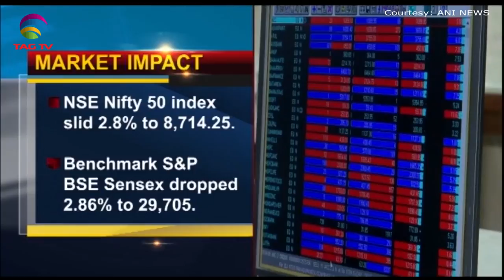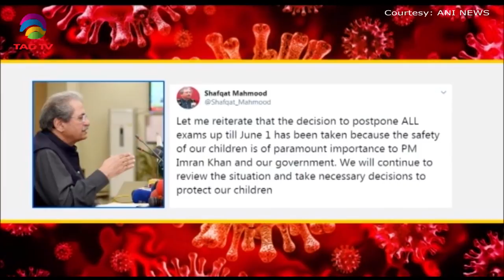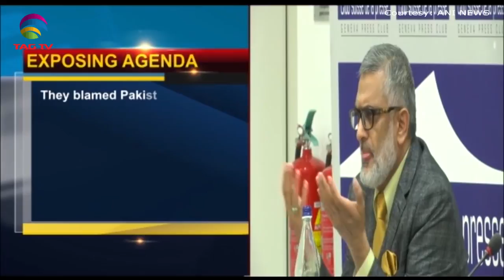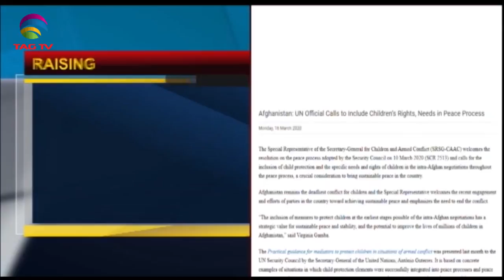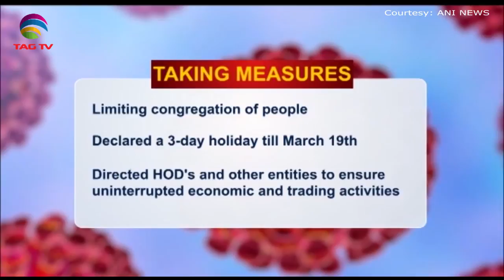South Asia Newsline News Bulletin March 18, 2020 - TAG TV Super Prime Time